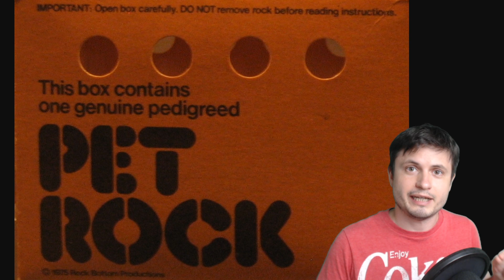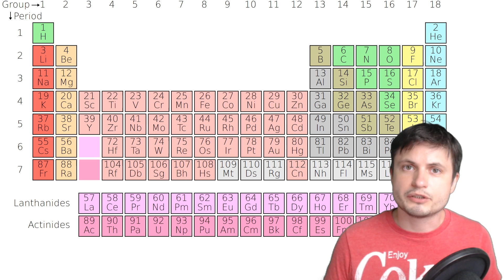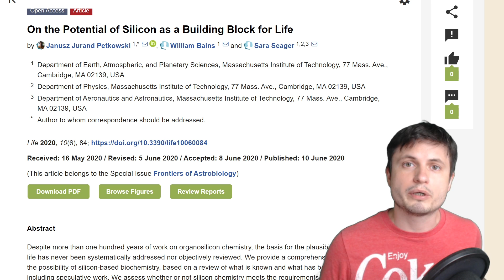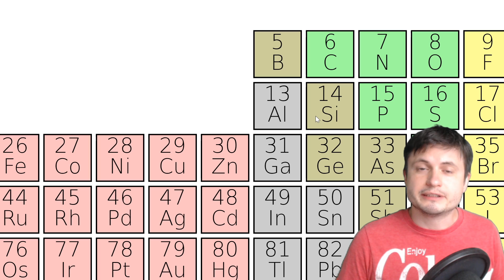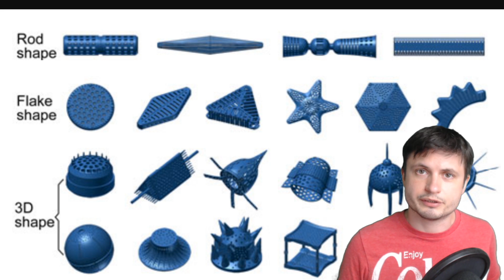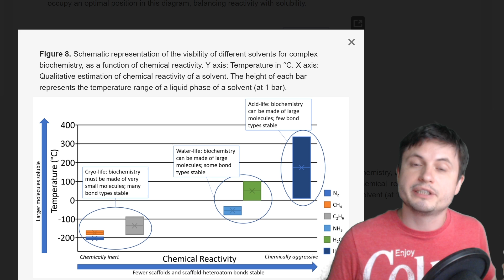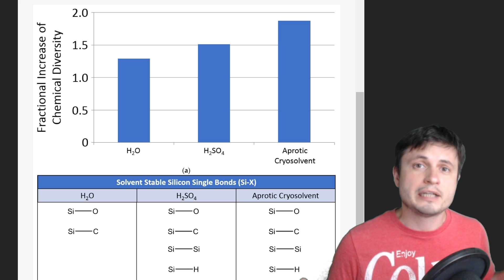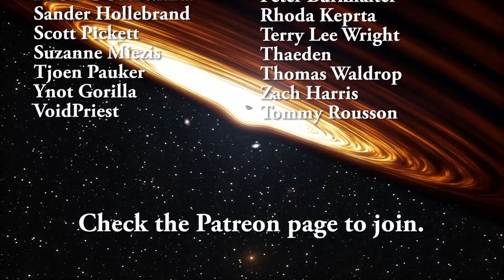New Study Finds Silicon Based Life May Not Be Possible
Hello and welcome! My name is Anton and in this video, we will talk about the possibility of silicon based life somewhere out there.

Specifically, great thanks to the following members:

Morrison Waud
Vlad Manshin
Mark Teranishi
TheHuntress
Ralph Spataro
Albert B. Cannon
Lilith Dawn
Greg Lambros
adam lee
Gabriel Seiffert
Henry Spadoni
J Carter
Jer
Silver surfer
Konrad Kummli
Nick Dolgy
UnexpectedBooks.com
Mario Rahmani
George Williams
Shinne
Jakub Glos
Johann Goergen
Jake Salo
LS Greger
Lyndon Riley
Lauren Smith
Michael Tiganila
Russell Sears
Vinod sethi
Dave Blair
Robert Wyssbrod
Randal Masutani
Michael Mitsuda
Assaf Dar Sagol
Liam Moss
Timothy Welter MD
Barnard Rabenold
Gordon Cooper
Tracy Burgess
Douglas Burns
Jayjay Volz
Anataine Deva
Kai Raphahn
Sander Stols
Bodo GraÃŸmann
Daniel Charles Smith
Daniel G.
Eugene Sandulenko
gary steelman
Max McNally
Michael Koebel
Sergio Ruelas
Steven Aiello
Victor Julian Castillo
xyndicate
Honey Suzanne Lyons
Olegas Budnik
Dale Andrew Darling
Niji
Peter Hamrak
Matthew Lazear
Alexander Afanasyev
Anton Newman
Anton Reed